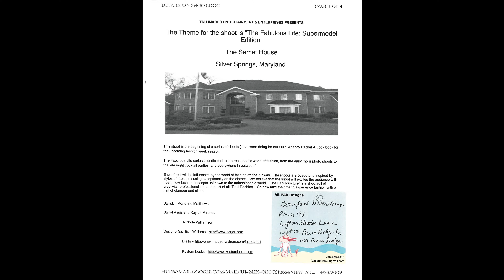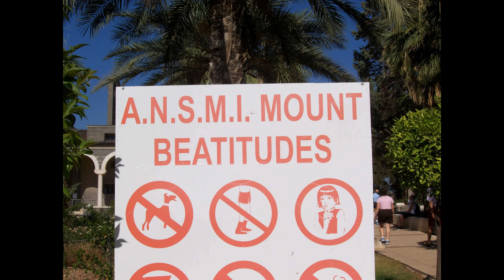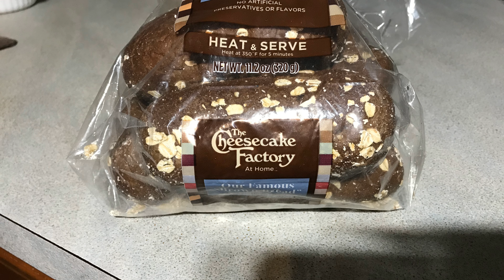AB-FAB Designs Experience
Welcome to the AB-FAB Designs Experience!

This video gives an overview of the services AB-FAB Designs has to offer